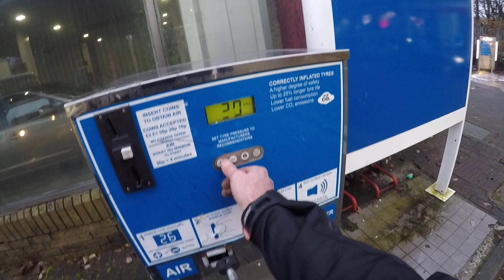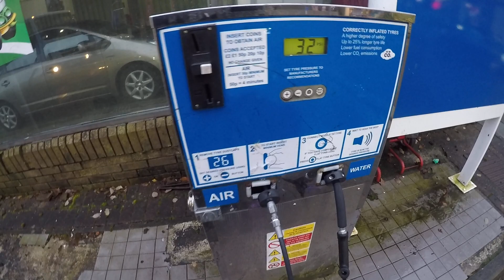Emergency motorbike tyre plug repair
Always carry a plug kit